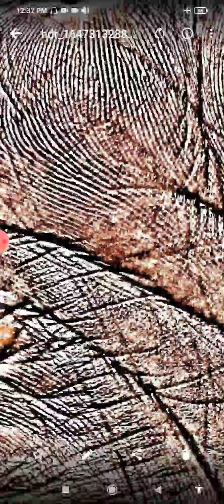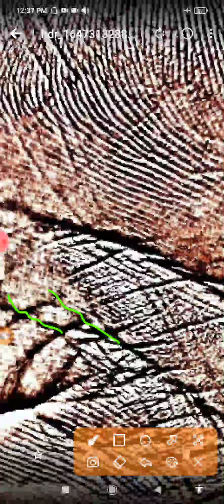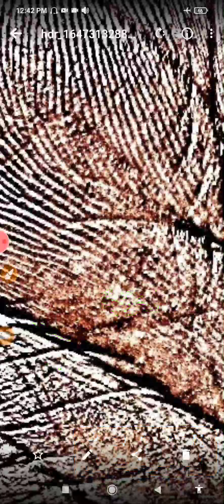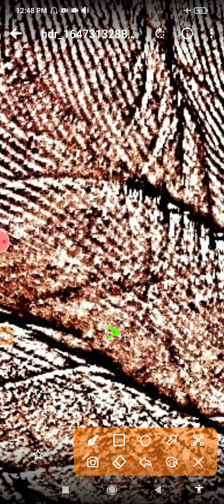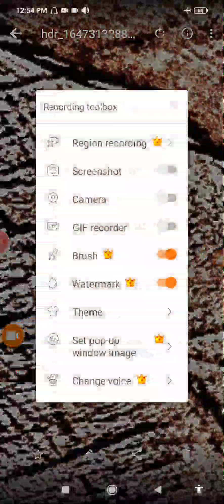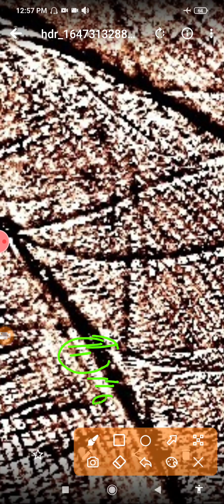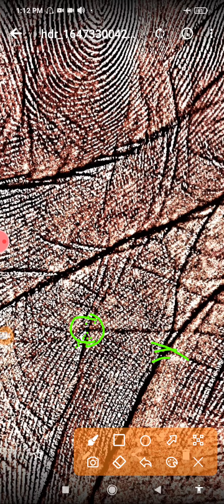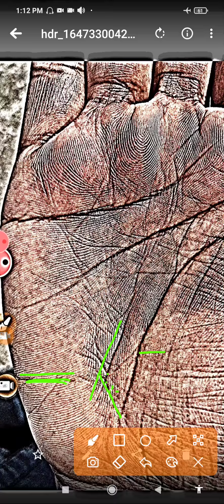क्या अगली भी कोई जॉब सरकारी है बिज़नेस कर सकती हूँ दूसरी शादी कब तक